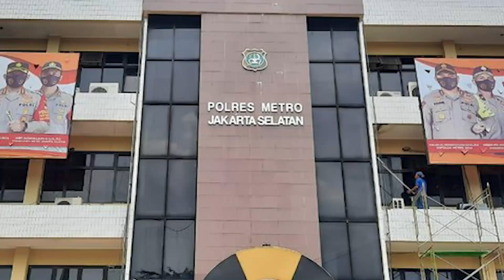Polisi Kembali Panggil Dito Mahendra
Polres Metro Jakarta Selatan sudah menetapkan jadwal pemanggilan baru untuk pemeriksaan Pacar Dito Mahendra Nindy.

Meski begitu, Polres Metro Jakarta Selatan juga belum bisa memastikan apakah Nindy ayunda dan Dito Mahendra hadir di hari yang sudah ditentukan.

Baru bisa dipastikan bahwa Nindy dan Dito Mahendra sama-sama masih berstatus saksi dalam panggilan tersebut.

Sebagaimana diberitakan, Polres Metro Jakarta Selatan sempat menjadwalkan pemeriksaan terhadap Nindy Ayunda terkait kasus terhadap Sulaiman pada 8 Juli 2022.